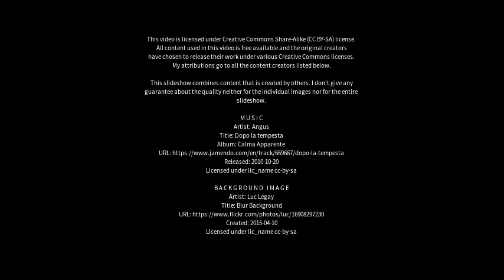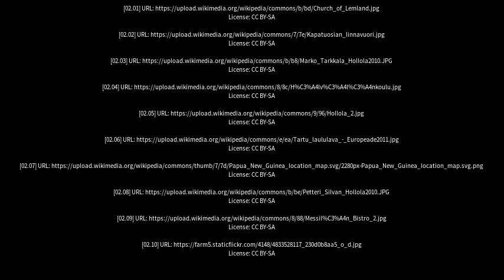Best places to visit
Best places to visit - Hollola (Finland) Best places to visit - Slideshows from all over the world - City trips, nature pictures, etc.